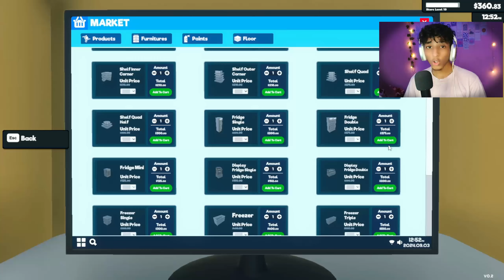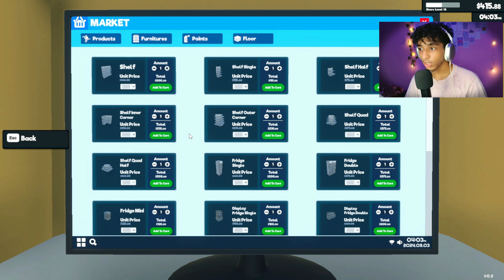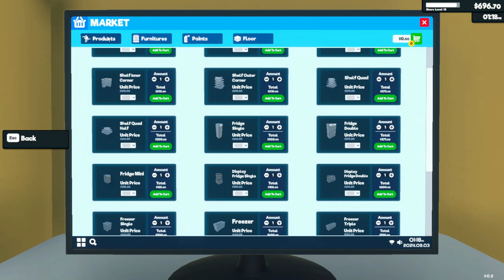WHAT HAPPEND IF I SPENT 20 DAYS IN SUPERMARKET SIMULATOR | GONE WRONG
🤩I SPENT 20 DAYS IN SUPERMARKET SIMULATOR | GONE WRONG

🤑FINALLY!! I MAKE A HUGE PROFIT IN SUPERMARKET SIMULATOR

Avoid My Mistakes: Bankruptcy in Supermarket Simulator 😭| part 1

About : Abhishek Spot Gaming  is a YouTube Channel, where you will find gaming videos in Hindi, I hope this video was Useful and you liked it, if you did press the thumbs up button.